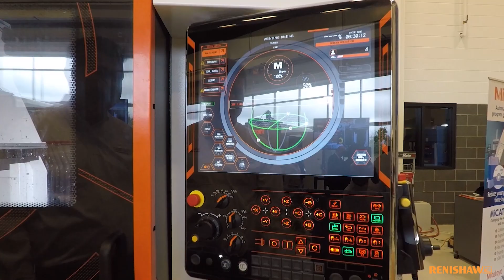Discover automation with Mazak - Ontario, Canada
Held at Mazak's Canada Technology Centre, Discover Automation with Mazak was a two-day education event centered on all things automation.

As one of Mazak's Value Inspired Partners, Renishaw presented seminars on the  Equator™ 500 gauging system and Reporter software for in-machine probing cycles.